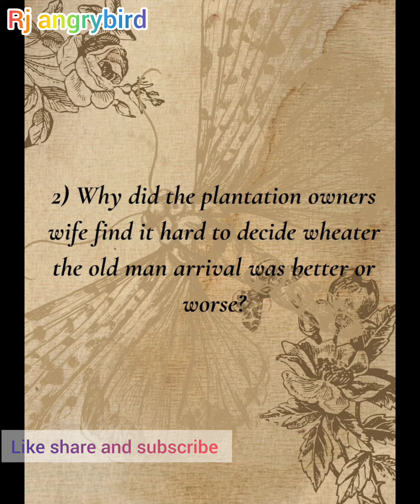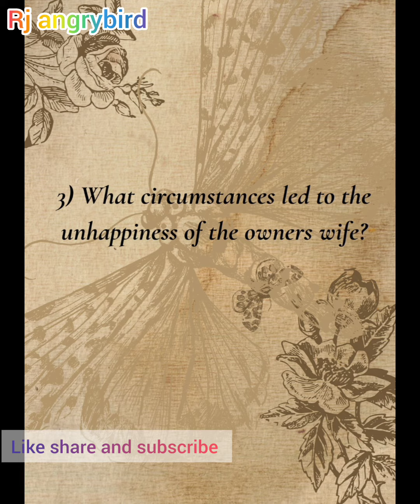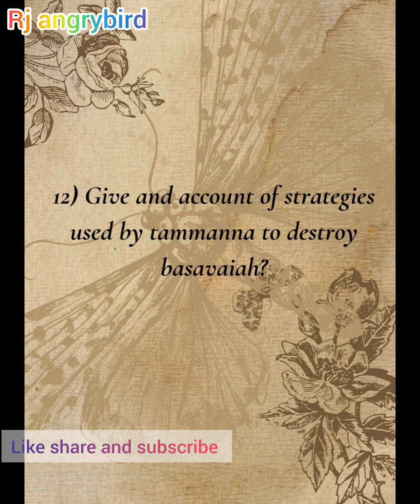The Gardener (P Lankesh) important questions for 2024 examination. rj angrybird